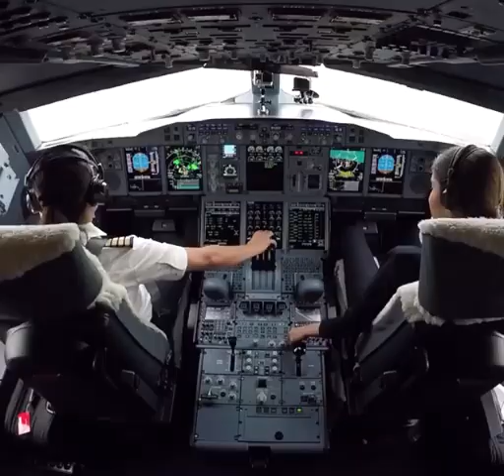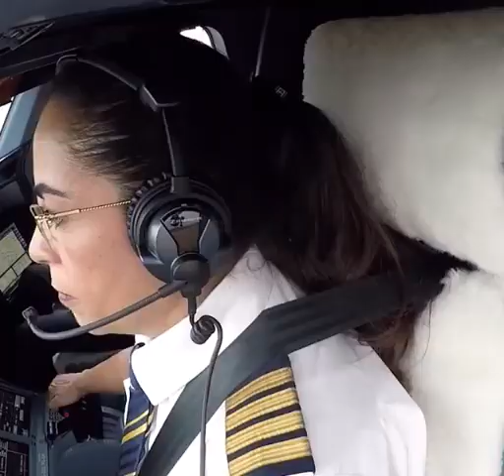Youngest Female Pilot of Emirates Airlines